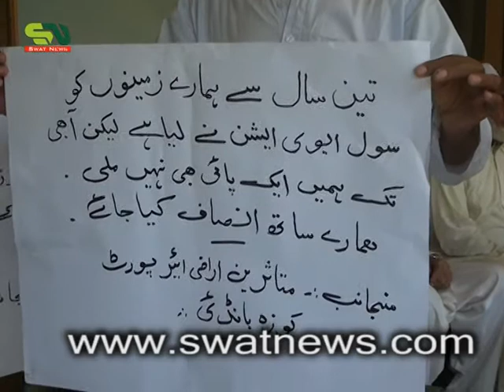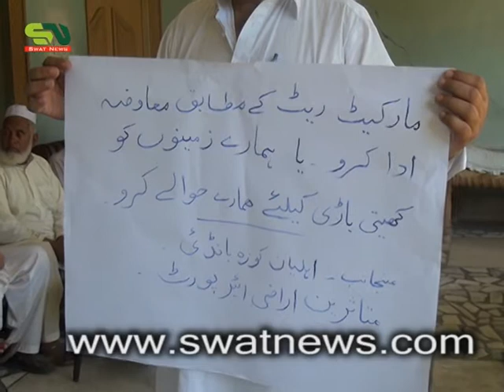MNA Mussarat Ahmed Zeb Address Victims airport land Koza Bandi Swat